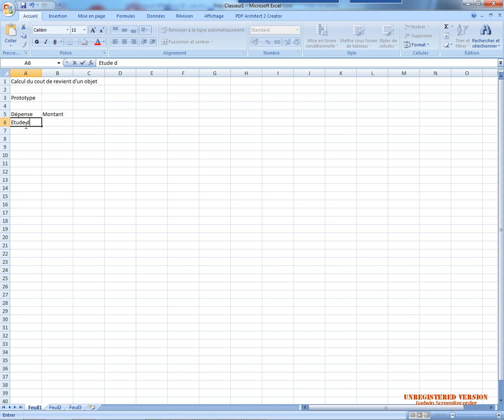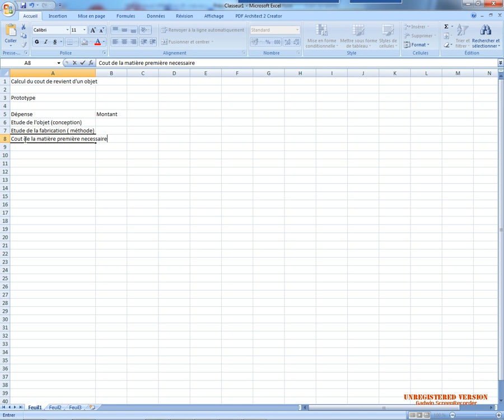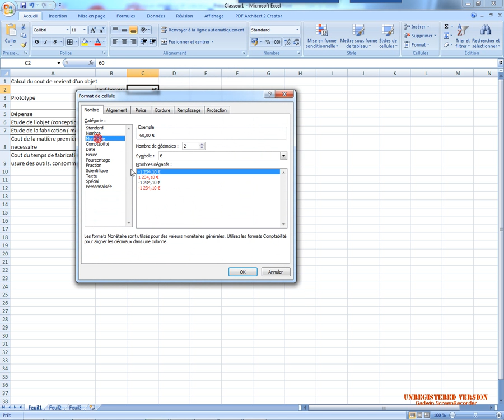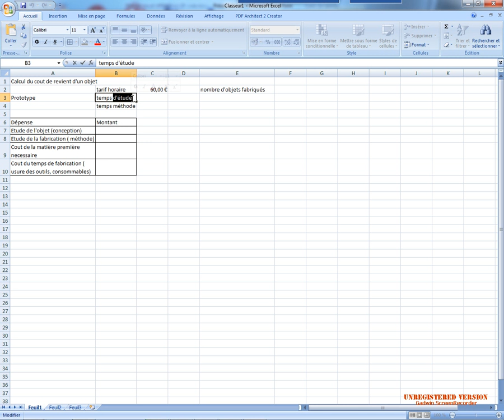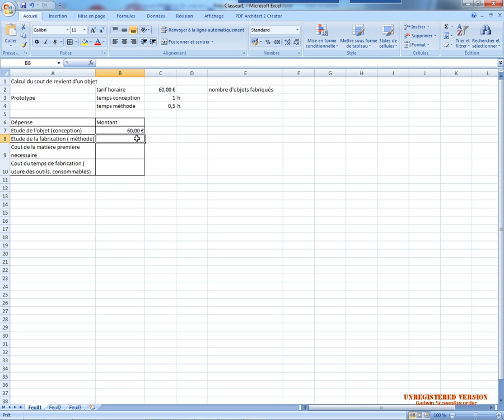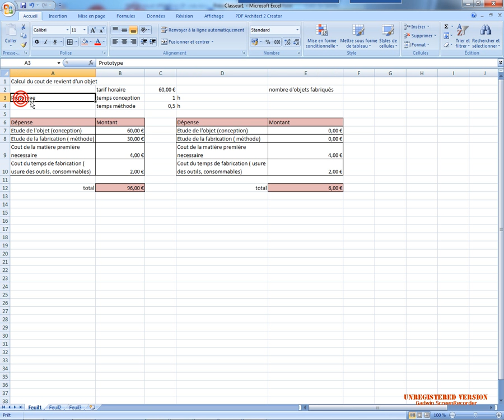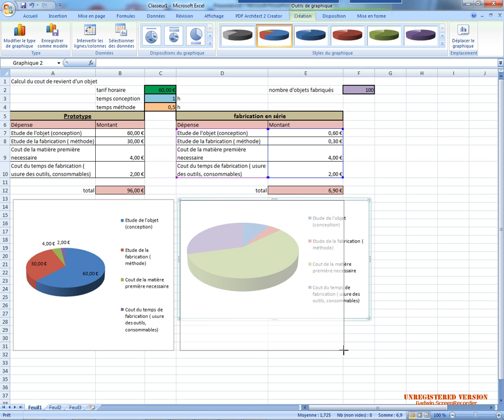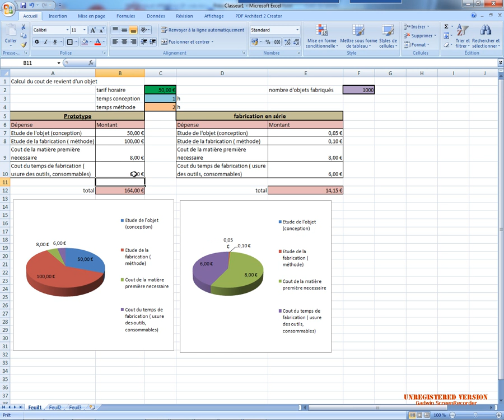16 Exercice tableur niveau 2 coût de revient d'un objet